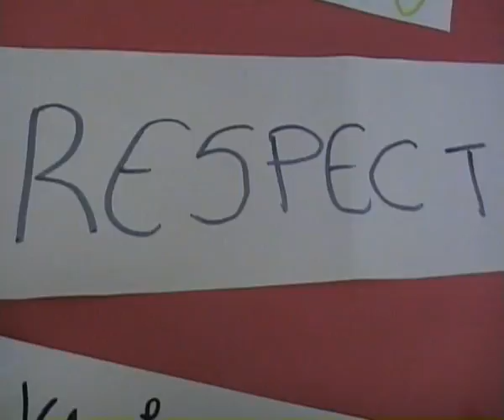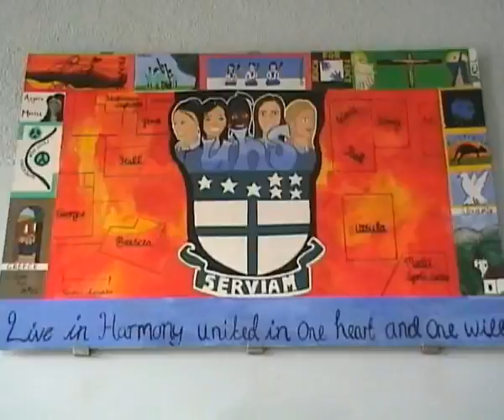school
neeky school thinggggg